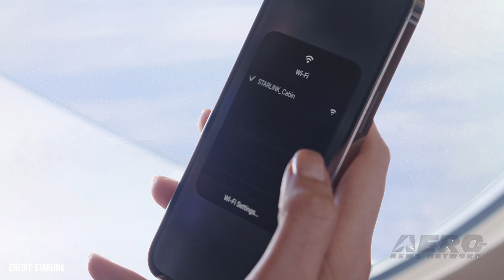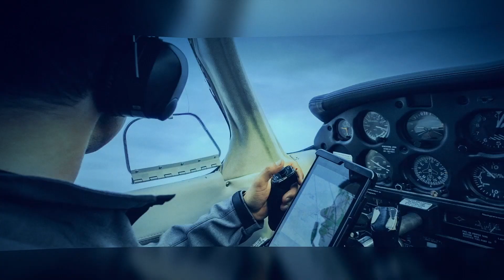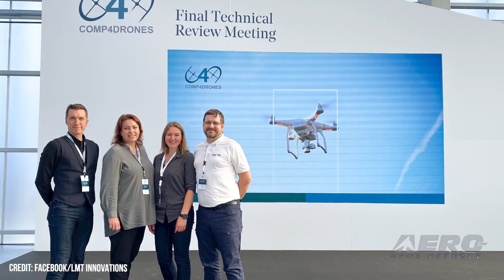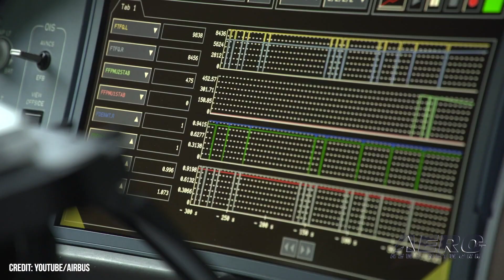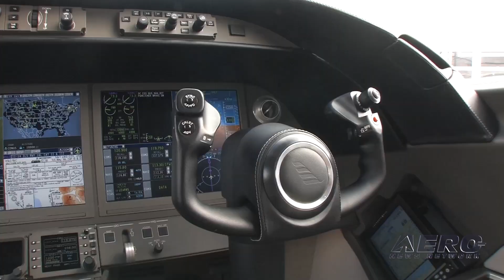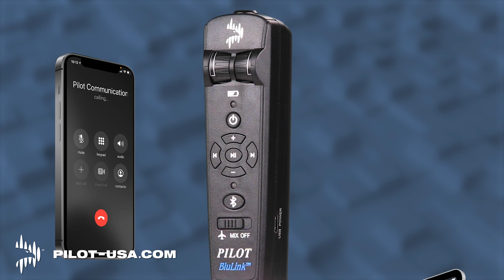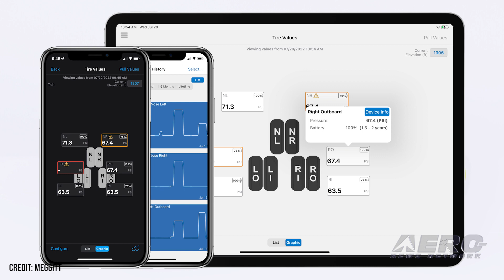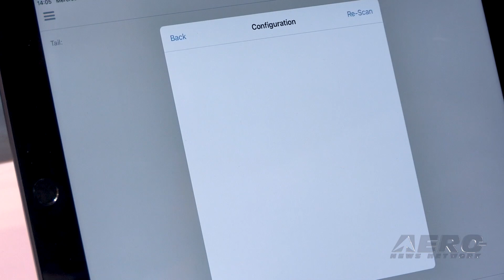Airborne 10.21.22: Starlink Flies!, BizAv Foreca$t, Wireless Tire Pressure Gauge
Also: flyExclusive Buy, Gulfstream Savannah, 3,500km+ Drone Flight, Airbus ACJ SAF

SpaceX has launched the aeronautical version of its Starlink internet service, offering high-speed, low-latency internet for aircraft at a low, low price of…$12,500 to $25,000 per month. While the service may seem somewhat exorbitant to the average person’s internet service, the world of business aviation is a different ecosystem entirely, and Starlink Aviation’s pricing is not too far from the average in the sector. The Outlook showed $274 billion worth of aircraft over 8,400 deliveries. From 2023 to 2032, that represents a 15% improvement in expenditures over the same forecasted period made 10 years prior. During NBAA, Parker Meggitt briefed ANN on iPress, a long-range, wireless tire pressure monitor for general aviation aircraft using their new WTPS. For every weary pilot who had to maneuver in and around the crud to get to a position to check tire pressure, this is manna from heaven. All this -- and MORE in today's episode of Airborne!!!

Airborne 10.21.22 is chock full of info in this Daily News Episode, Friday, October 21st, 2022... Presented by Aero-TV veteran videographer and Airborne Host Holland Lee. Holland is supported by ANN Chief Videographer Nathan Cremisino, as well as ANN CEO/Editor-In-Chief Jim Campbell. This episode covers:

Starlink Aviation Launches Service
Honeywell Forecast Shows Strong Growth in Business Aviation
Parker Meggitt Unveils Long-Range Wireless Tire Pressure Gauge
flyExclusive Adds to Citation Fleet at NBAA-BACE
Gulfstream Announces Savannah Facility Expansion for Next-Gen Aircraft
Drone Company to Attempt 3,500km+ Remote Control Flight
Airbus Corporate Jets Takes a Look Into Business Reception of SAF